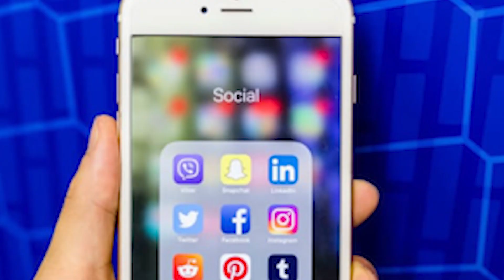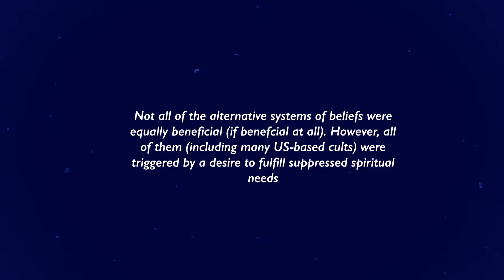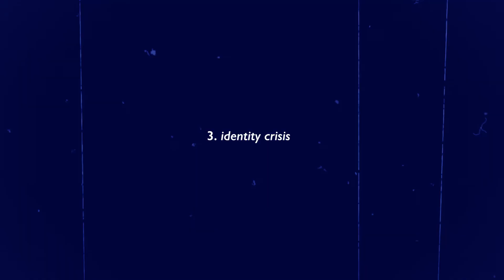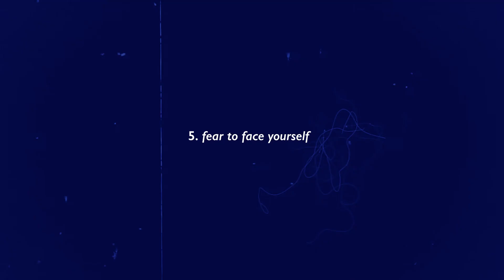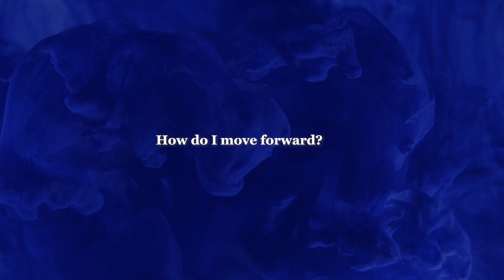struggling with meditation? here's why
If you've ever meditated consistently, then you know that at some point, it gets really-really hard to bring yourself to do it (trust me I've been there). Today we're talking about why that might be the case and what can help you resolve your meditation issues.

Timestamps:
0:00 Intro
0:14 Disclaimers
1:09 1. Overstimulation
2:47 2. Block on spirituality
4:13 3. Identity crisis
4:57 4. Block on scheduling time for yourself
5:46 5. Fear to face yourself
7:00 How to move forward?
7:13 Get super clear on your priorities
8:47 Adjust
9:51 Push through

Sources used:
Jay Shetty - Think like a monk

Hi folks, my name is Eugenia, and I believe that life can be beautiful and fulfilling without being perfect (or even happy all the time). I'm dedicated to sharing what I've learned on my journey of being an imperfect human.